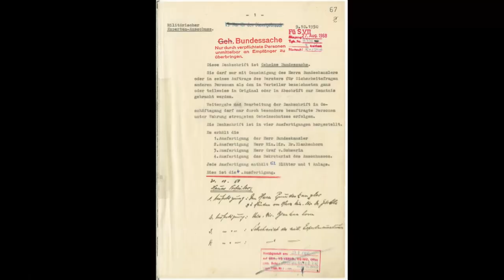Bundeswehr Gedenkfilm – Generalleutnant Baudissin (BRD 2018)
Bundeswehr, BRD, 2018, Gedenkfilm, Generalleutant Wolf Graf von Baudissin (* 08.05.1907, † 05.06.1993)

Zu sehen ist ein Gedenkfilm zum 25. Todestag. Generalleutnant Baudissin war einer der Schöpfer der Inneren Führung, der noch bis heute gültigen Führungskonzeption der Bundeswehr. Er war für damalige Verhältnisse sehr sozial orientiert und trat bereits 1968 in die SPD ein. Seine Überlegungen und Richtlinien zur Inneren Führung wurden in den Gründungsjahren der Bundeswehr von vielen Soldaten zunächst nicht vollumfänglich akzeptiert.

00:00 Werdegang von Generalleutnant Baudissin - Teil 1
01:34 Interview mit Generalmajor a.D. Lutz - Teil 1
05:06 Werdegang - Teil 2
06:20 Interview - Teil 2
07:31 Werdegang / Interview - Teil 3